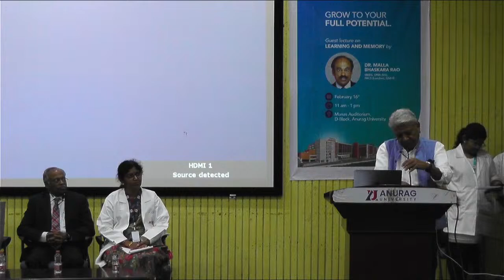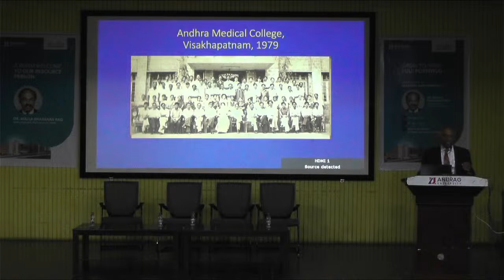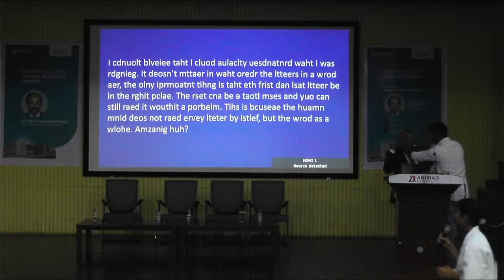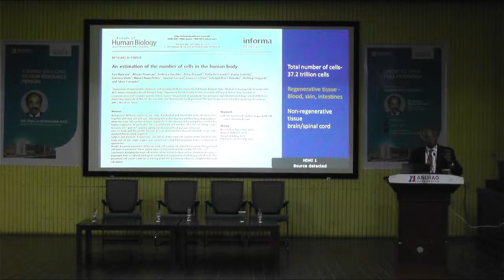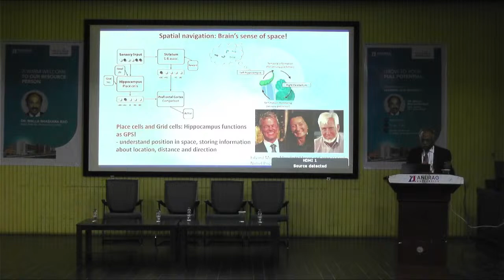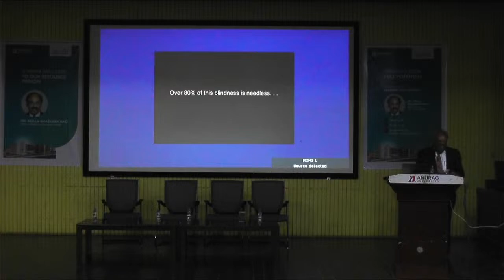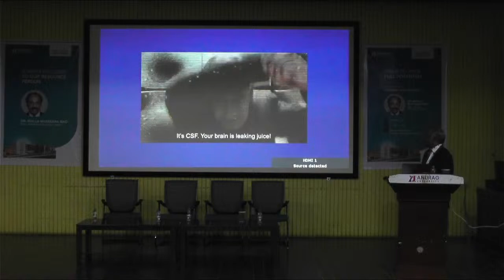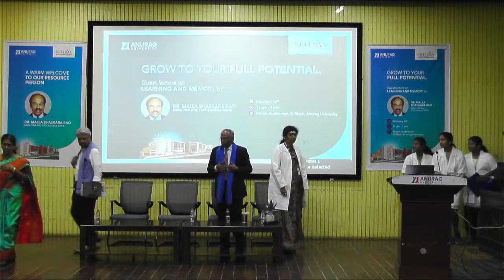Guest Lecture on Learning and Memory | Neelima Institute of Medical Sciences | Anurag University.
Guest lecture on LEARNING AND MEMORY by DR. MALLA BHASKARA RAO MBBS, DNB (NS), FRCS (London), GMHE | Neelima Institute of Medical Sciences | Anurag University | Hyderabad.

Venue: Manas Auditorium D-Block
Date:16/02/2024